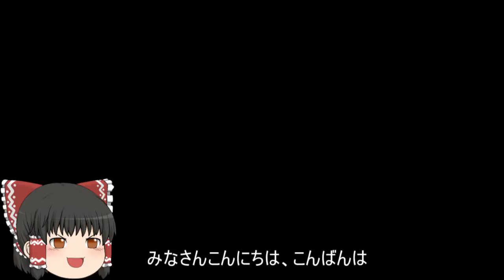機動戦士ガンダムオンライン[ゆっくり実況プレイ]（ククルス・ドアンの島）パート187